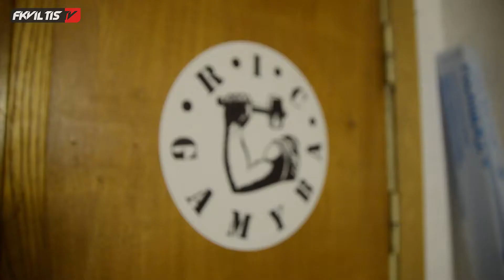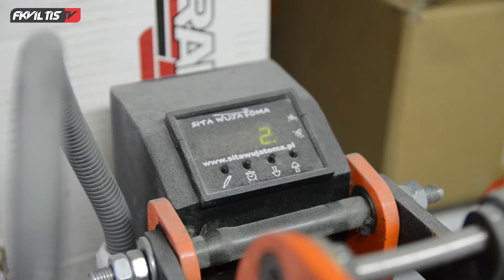Interviu su FK „Viltis“ partneriais UAB „Ric creative“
Interviu su UAB „Ric creative“ vadovu Donatu Tinfavičiumi.

Rėmėjai/partneriai:

Leo Photography facebook